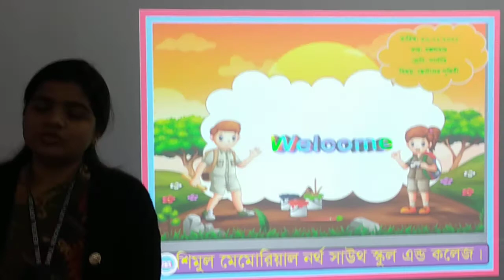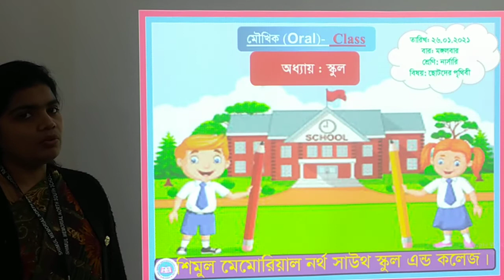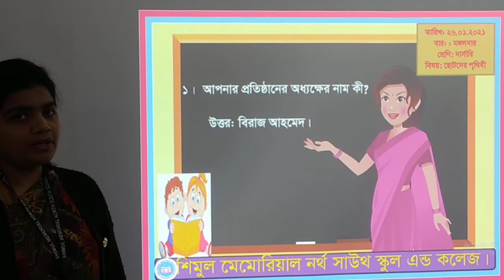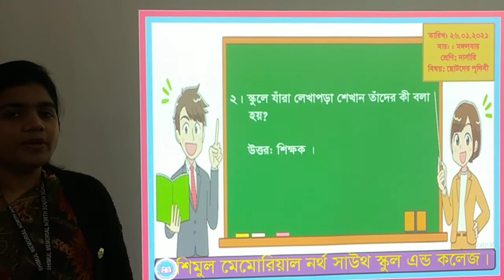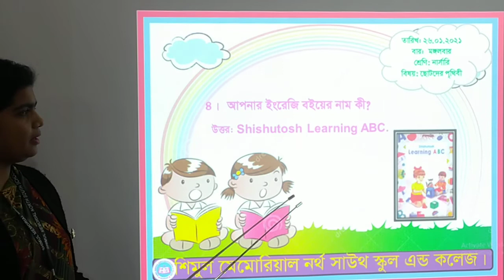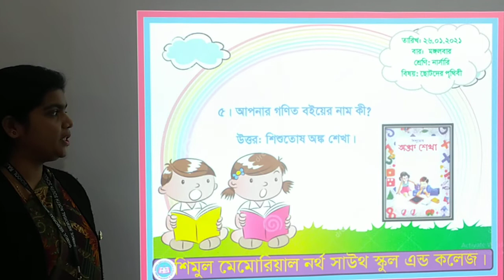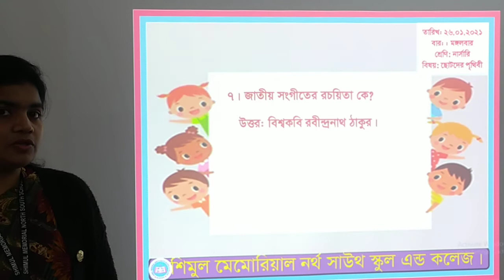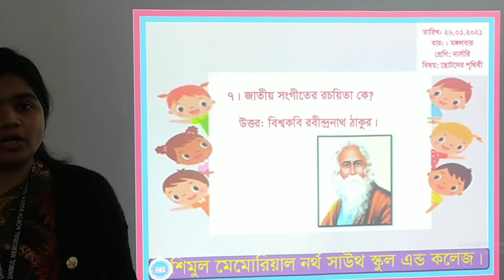Nursery Child & Earth 26 01 2021